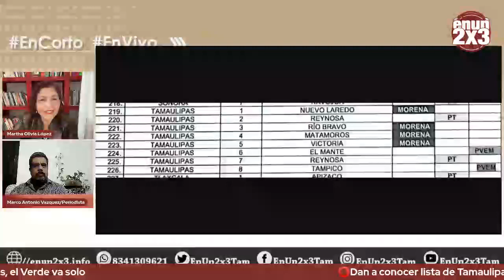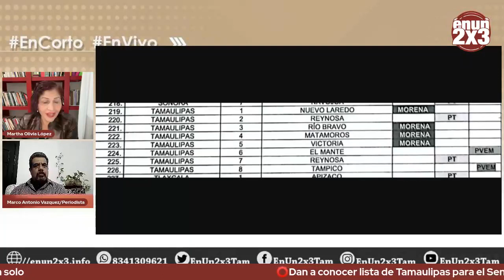🟢🗣En Tamaulipas al Senado van Morena-PT, el Partido Verde Ecologista de México va solo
TodasLasVoces con Marco Antonio Vázquez Villanueva

De lunes a viernes EnVivo a las 20:00 hora del centro de México